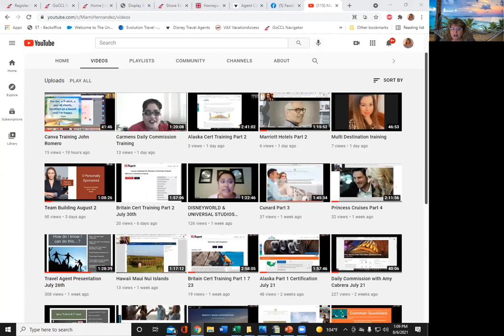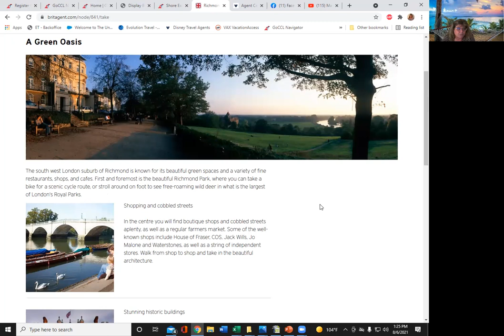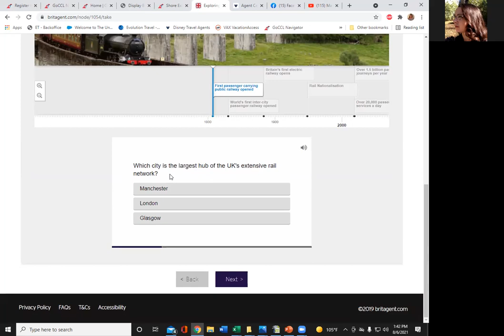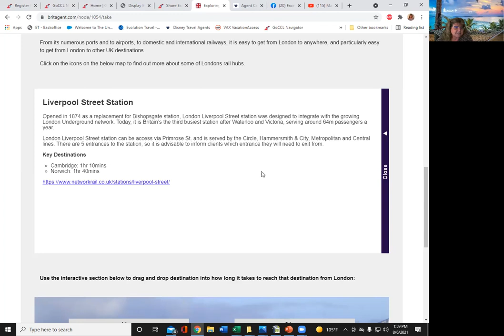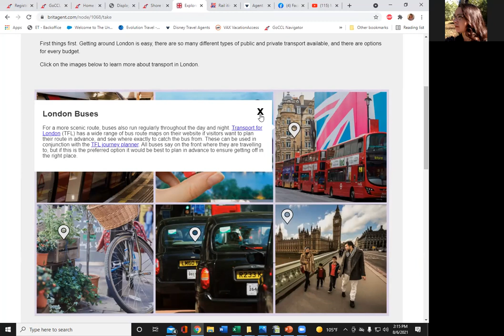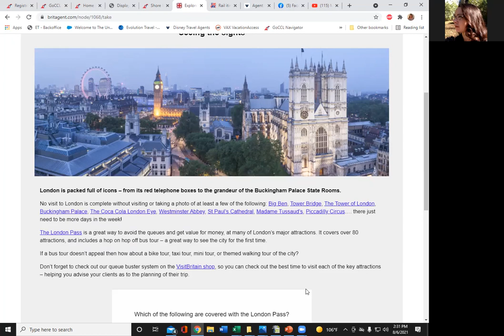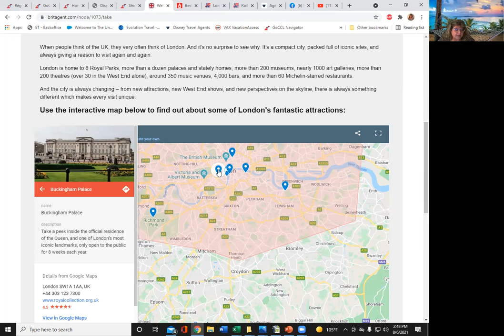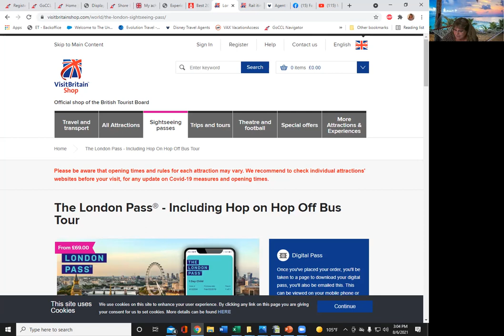Britain Cert Training Part 3